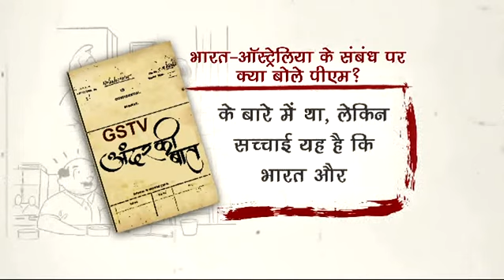भारत-ऑस्ट्रेलिया के संबंध पर क्या बोले पीएम? । Gstv Gujarati News